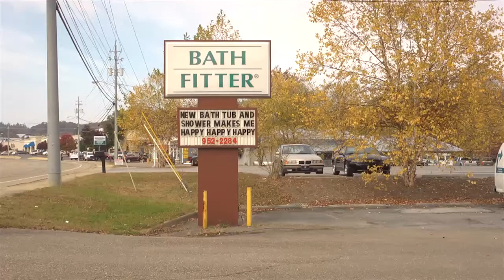Morgan the Bathfitter Guy tours their new showroom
Morgan King from Daytime Tricities on WJHL TV-11 takes you on a :30 second tour of the newly remodeled Bathfitter Showroom in Johnson City.  Go by and take a look for yourself. They're on Oakland Ave. behind Grand Furniture.  Video & Editing by Chris Bledsoe and Seth Stringer.